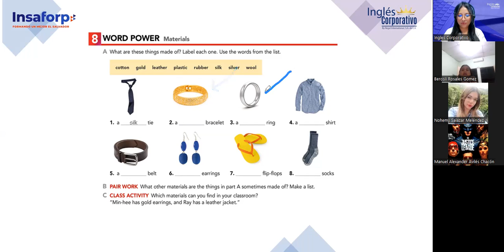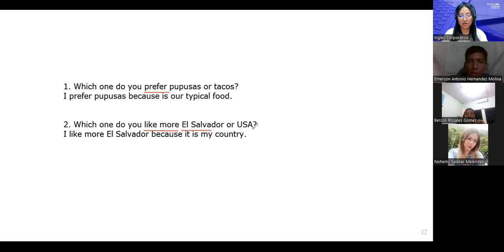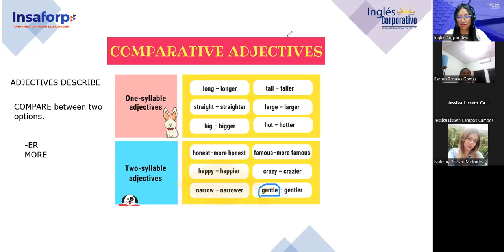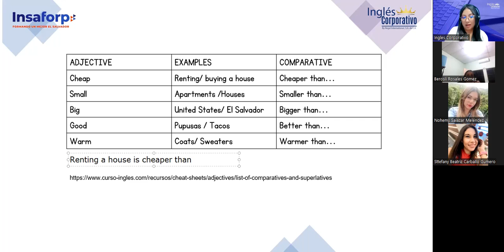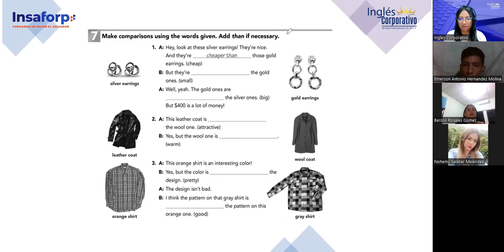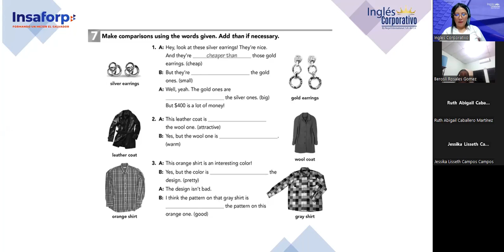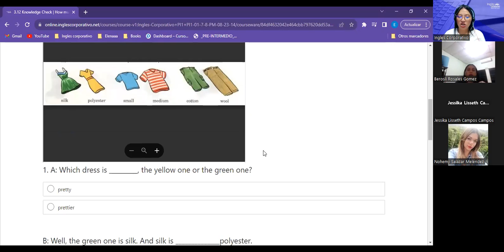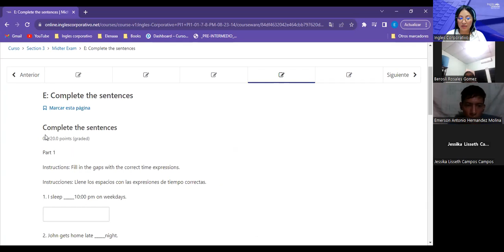Sesion 08-07/8/2023-FI-REGAL-74-Argueta- Comparative with adjectives